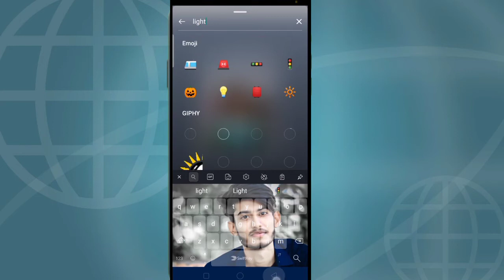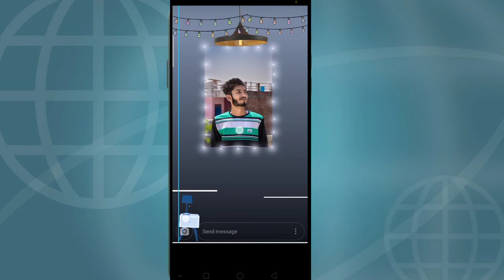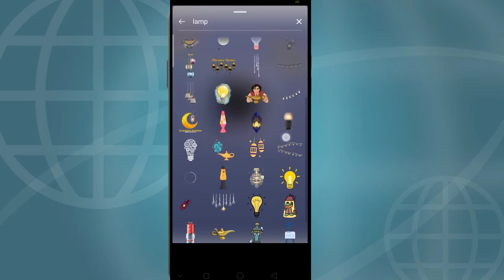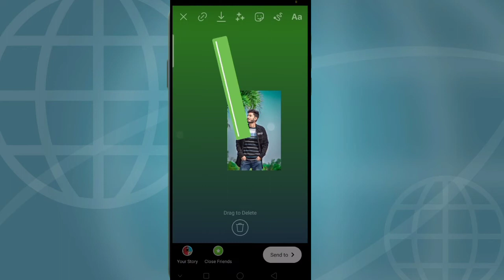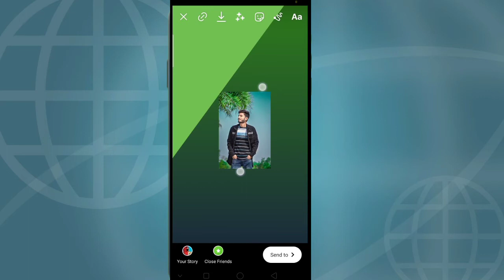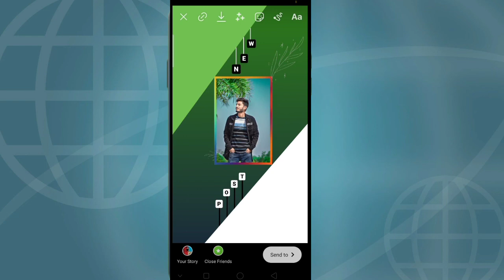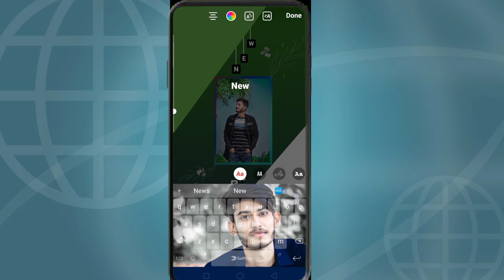3 Creative Instagram Story Idea 💡 || Story tutorial || Story kaise banay instagram pe😱🤷‍♂️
Hello, Guys 👋.
In this vedio I created something creative for you All. ☺️.
Please watch Full and enjoy the creativity.
. For more video on more concept.